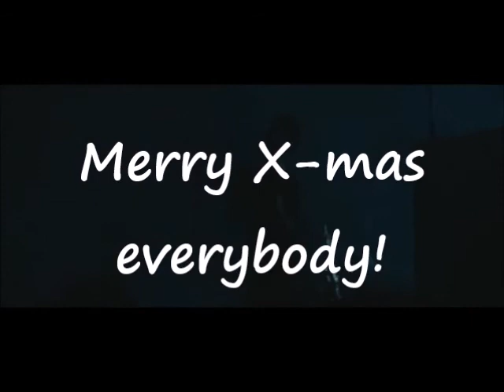Panic! At The Disco - Feels like christmas [Unofficial -fanmade- Video]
Fanmade videoclip for Feels Like Christmas

It's kinda obvious I love this song.